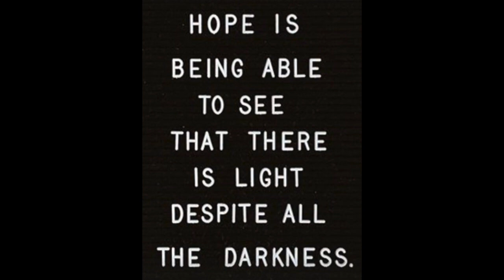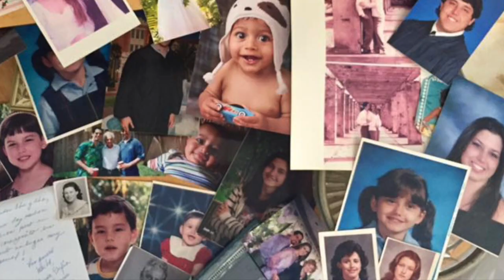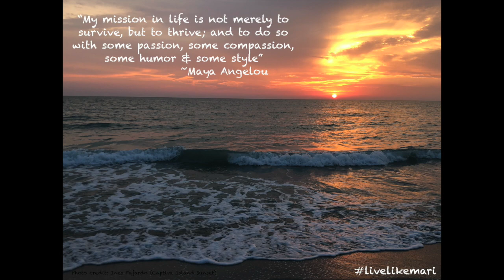A Tribute to Maria Teresa Fajardo Lamas (Mari T)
My cousin Maria Teresa Fajardo Lamas ('Maritere') gained her angel wings on December 7, 2020. Her passing was huge blow to our family and I still have trouble believing she's gone. Her birthday is today and she would have been celebrating, but God had other plans. I put together a tribute slideshow in her honor. She was an awesome person and she loved the Beatles so I sang her a song that will always remind me of her. She was beautiful, funny, intelligent, talented, and a kind soul. You will always be in my heart. Rest in Peace my beautiful cousin.

Let it Be - performed by Ines Fajardo
Music written by Paul McCartney/John Lennon
Piano cover by: CoversPH